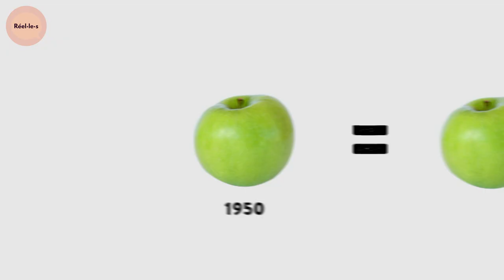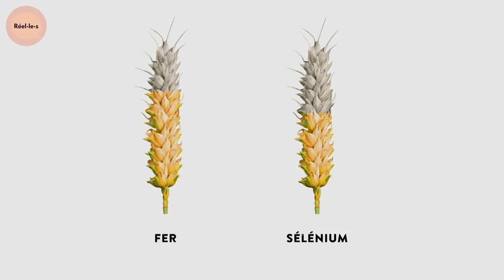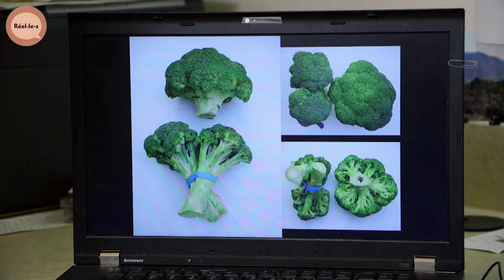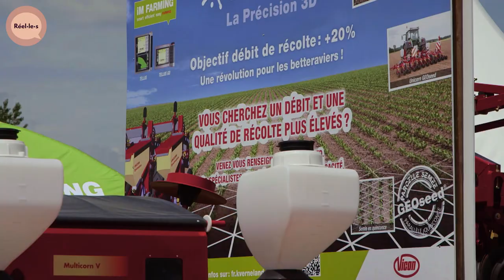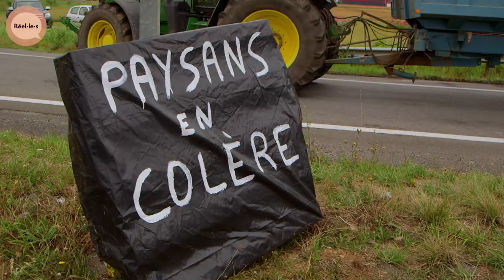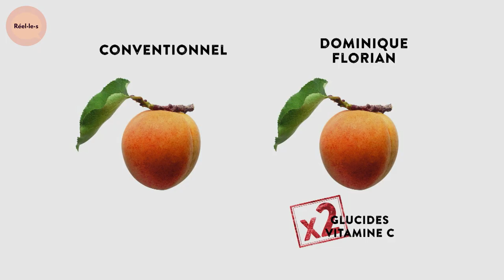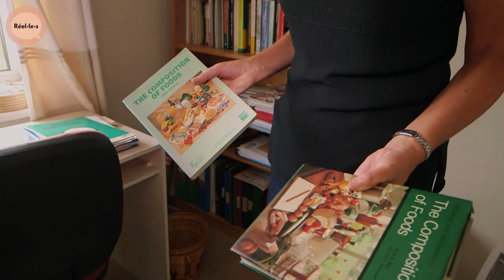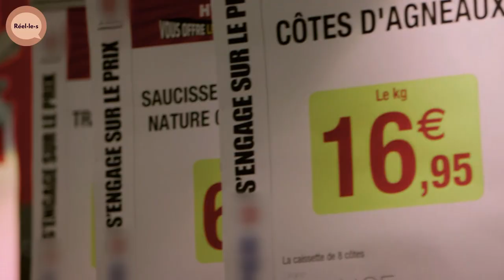Pourquoi les aliments ne nous nourrissent plus ? | DOC COMPLET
Au cours de ces cinquante dernières années, les aliments tels que les fruits, légumes, viandes, lait frais, œufs, pain, que nous consommons aujourd’hui, ont perdu jusqu’à 75% de leur valeur nutritive !

En effet, même si la plupart d’entre nous mange à sa faim et suit la règle des 5 fruits et légumes par jour, nous souffrons tous d’une carence en différents micronutriments comme le fer, cuivre, zinc, mais aussi en acides gras et en vitamines.

Mais alors, comment bien manger ?

Documentaire : Manger plus pour se nourrir moins
Réalisation : Maëlle Joulin
Production : ZED